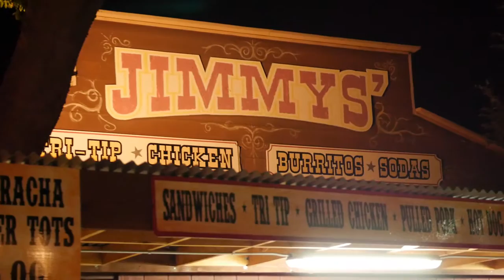Bill King - Los Alamos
Bill King performing Walking the Floor Over You with Monte Mills and The Lucky Horseshoe Band for Jo Ann Switzer's birthday party in Paso Robles.